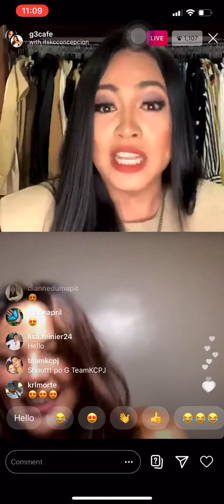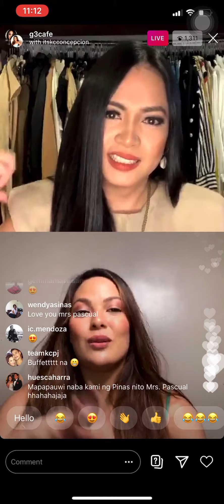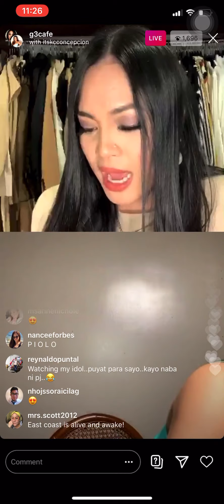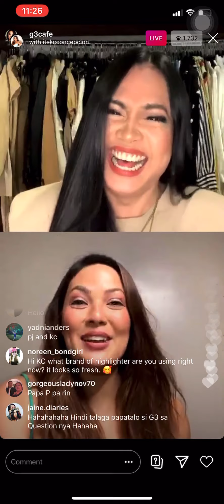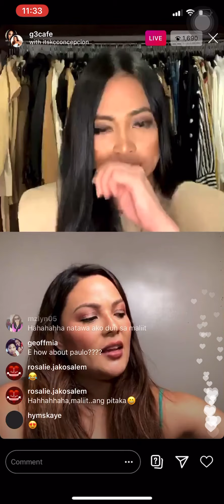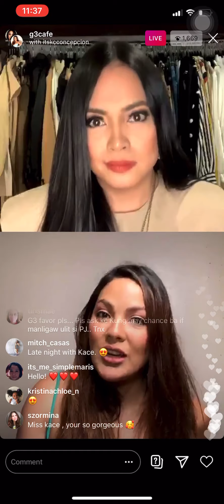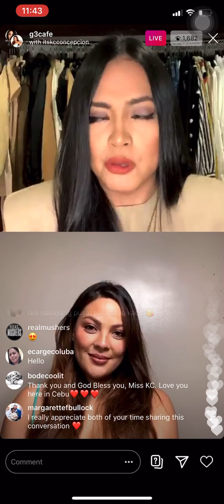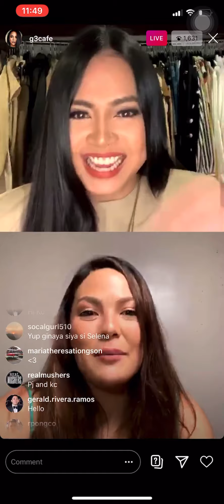Kc Concepcion, ibinahagi ang dahilan ng kaniyang buhay probinsya